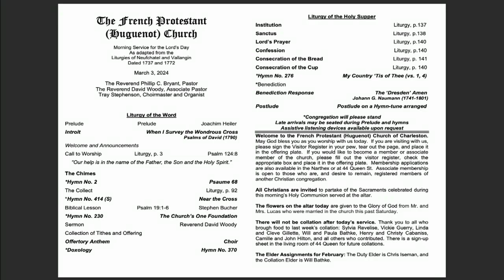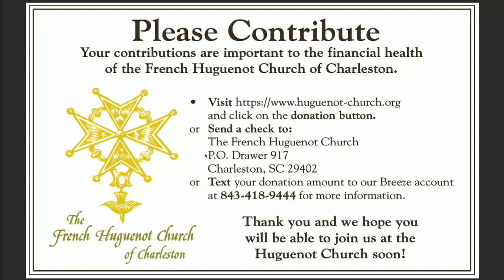Worship Service for 3.3.2024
Sermon by Rev. David Woody